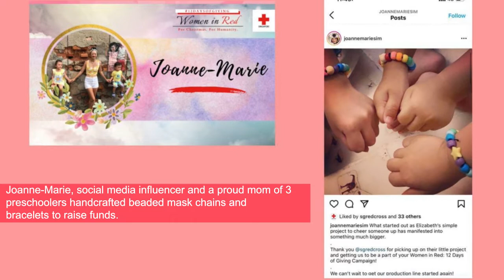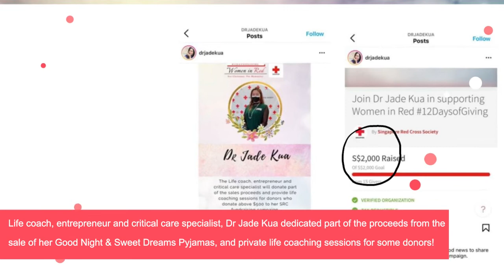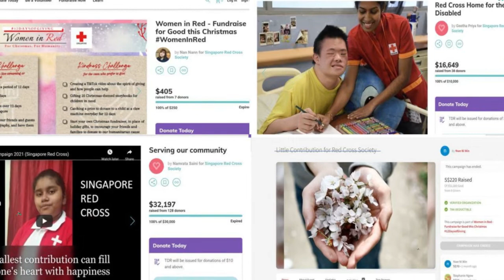IWD22: Celebrating our Women In Red 💃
Today on InternationalWomensDay, we pay tribute to our WomenInRed who participated in a fundraising challenge to raise funds for the Singapore Red Cross' local humanitarian efforts last December.

These ladies bear testimony of the power of our collective efforts, and demonstrate to us that when we rally TogetherForHumanity, we can achieve so much more.

As we celebrate the amazing contributions of all the women around the world, we wish you a happy International Women’s Day! 💪❤️